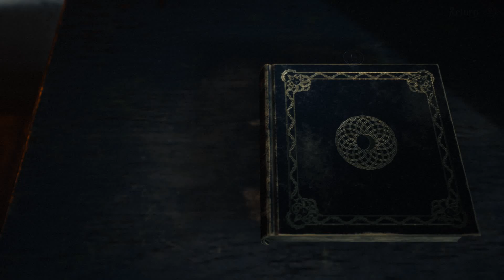bramble mountain king កាត់វាលស្រែពេលយប់ part 11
bramble mountain king គ្រាំគំនិត part 11